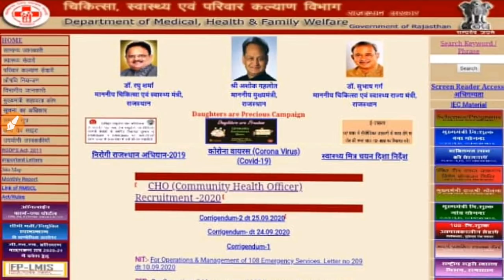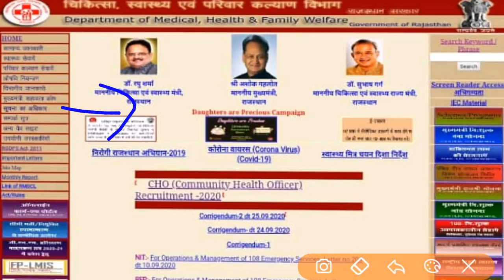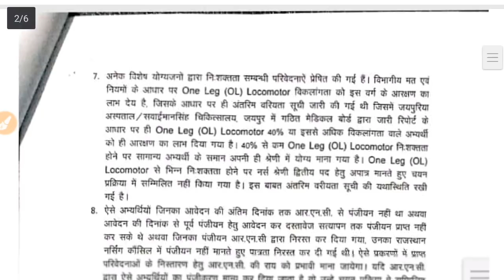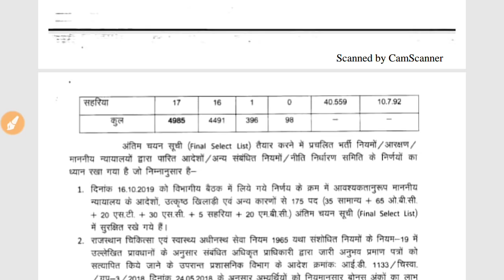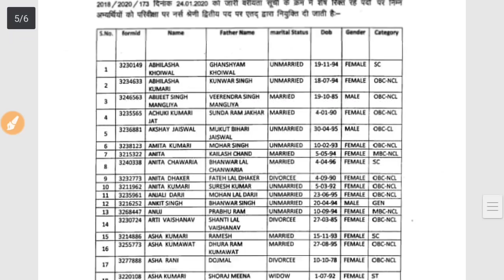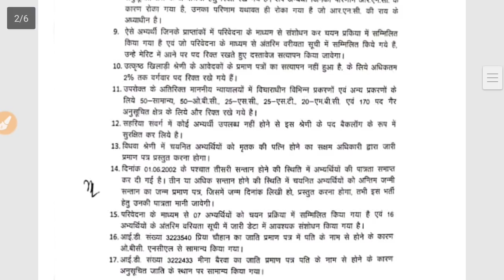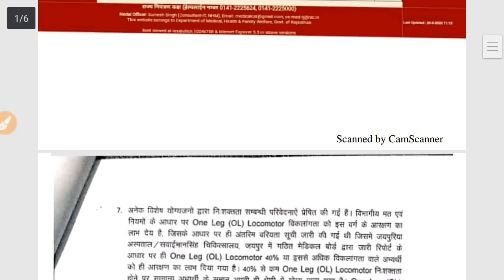ANM-GNM 2018,Posting News / 3674 अभ्यर्थी जरूर देखें विडियो /कौनसी लिस्ट है आज वाली /आपका हर जवाब